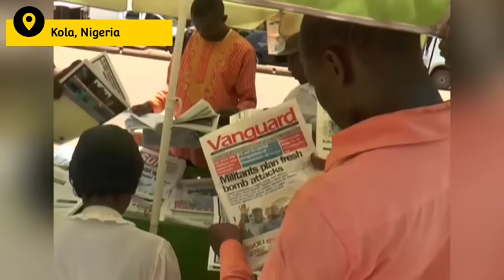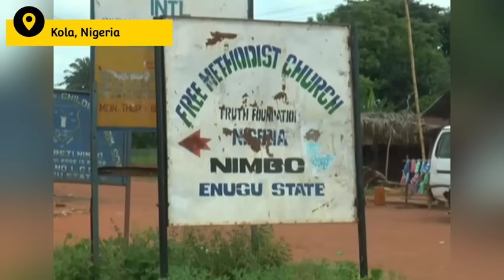Mynsaw jur u pastor, khlad 1, Shah tuh ka ïngmane, Shah pynbabtis noh u Ronaldo Brazil, Kynduh u...